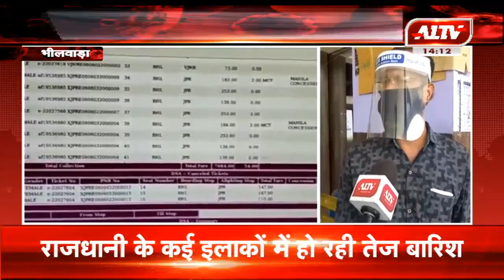भीलवाड़ा : शहर से आज 3 जिलों के लिए बसें हुई रवाना